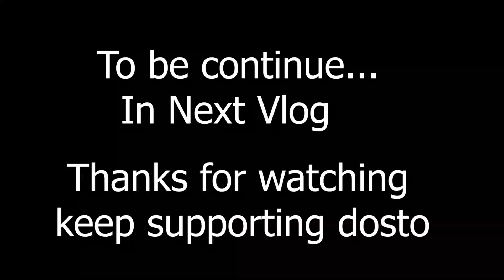Cute Girl💁‍♀️ ke sath New Highway mai bike chala kar Mja a gya😍